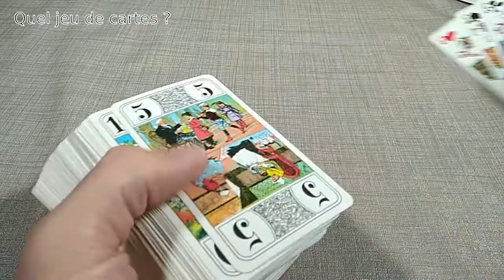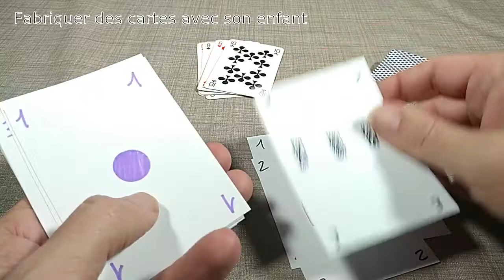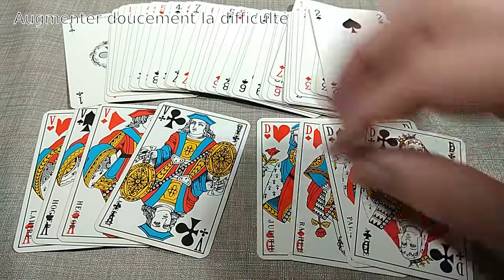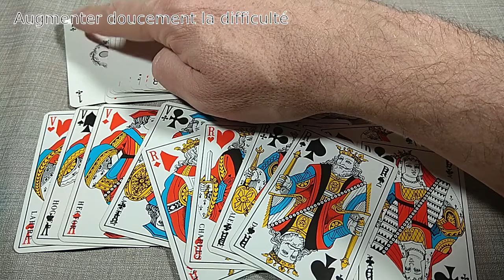La bataille : conseils pour les enfants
Quelques conseils et stratégies pour vos parties du jeu de cartes "La bataille", conseils surtout pour les tous petits !
⮮ 🛈 Plus d'informations 🛈 ⮯

00:00 Avant-propos
00:12 Stratégie ?
00:25 Quel jeu de cartes ?
01:06 Accélérer la distribution
01:21 Apprentissage
02:16 Fabriquer des cartes avec un enfant
03:02 Adapter ses cartes
03:24 Présenter les cartes à un enfant
03:47 Compter / dénombrer / comparer
04:10 Augmenter doucement la difficulté
06:05 Conclusion